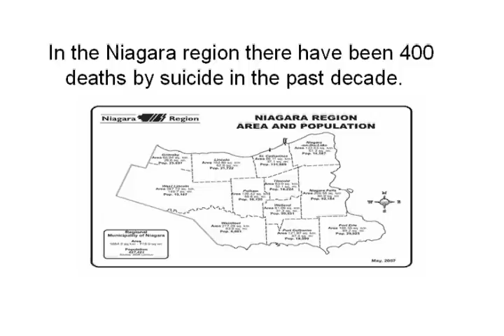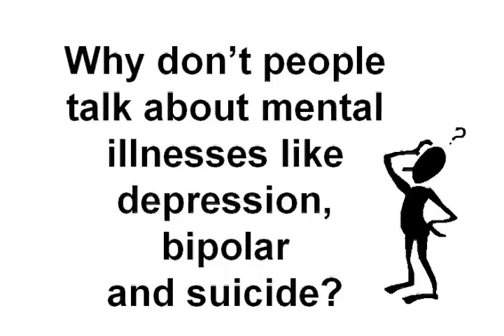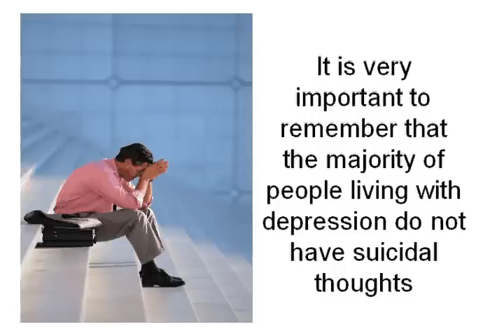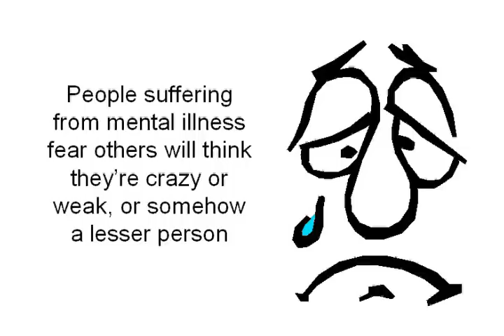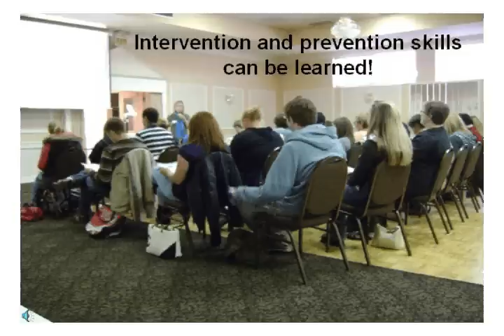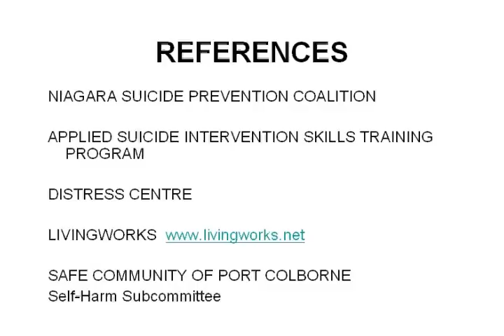Suicide....lets talk about it! created by UBERYOUTH, Port Colborne, ON, Canada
Suicide...talking about it doesn't hurt...NOT talking about it DOES!!